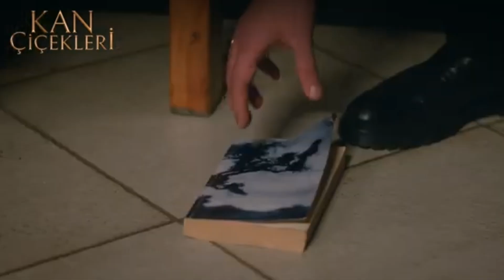Dilan ve Baran 💙 Ömürlüğüm